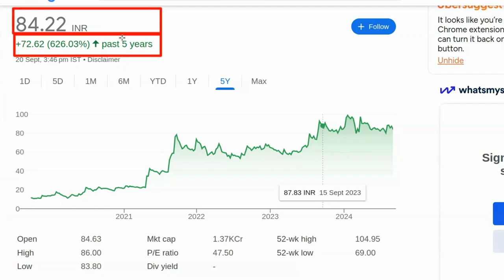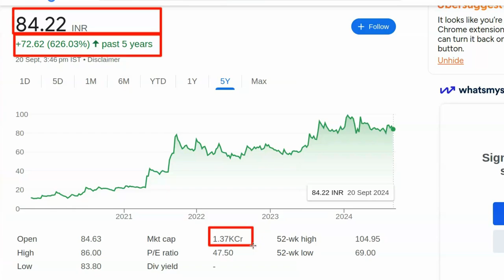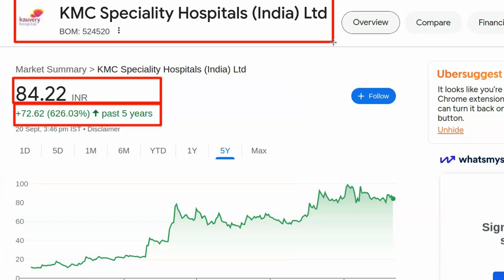मात्र 84 रुपए का शेयर 120 जायेगा ? नींद से जागो | Share Market | Best shares to buy today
मात्र 84 रुपए का शेयर 120 जायेगा ? नींद से जागो | Share Market

पेन स्टॉक्स की जानकारी:

- 2024 में खरीदने के लिए बेस्ट पेन स्टॉक्स